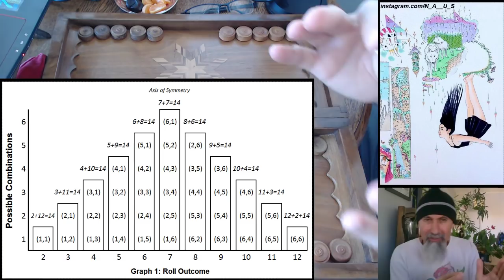Let's Play Backgammon, Let Me Show You My Game -- ASMR -- Male, Soft-Spoken, Tapping, Dice Rolling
Peace.

***REFERENCED VIDEO***

***REFERENCED ARTICLES***

***Additional Articles***

Peace,

chycho